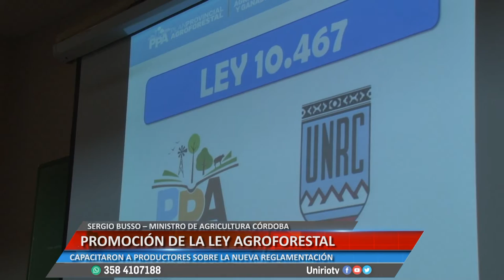PROMOCIÓN DE LA LEY AGROFORESTAL - SERGIO BUSSO – MINISTRO DE AGRICULTURA CÓRDOBA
CAPACITARON A PRODUCTORES SOBRE LA NUEVA REGLAMENTACIÓN
Facebook.com/uniriotv
Twitter.com/uniriotv